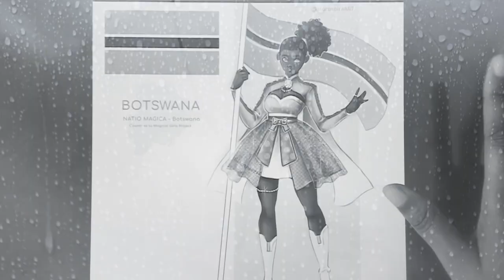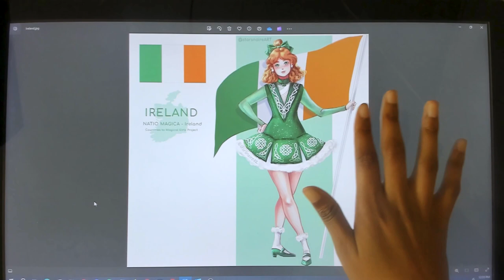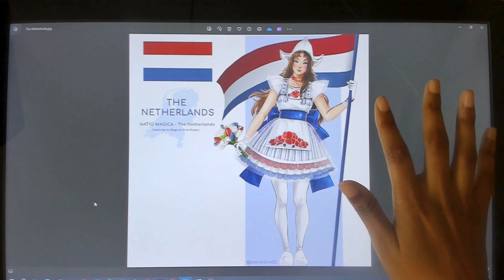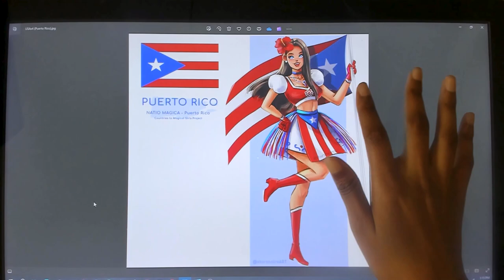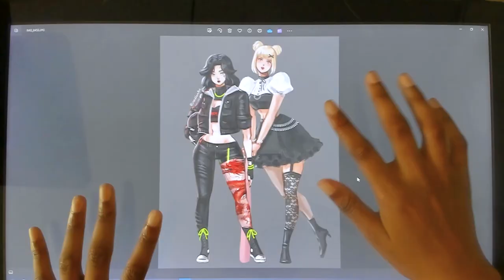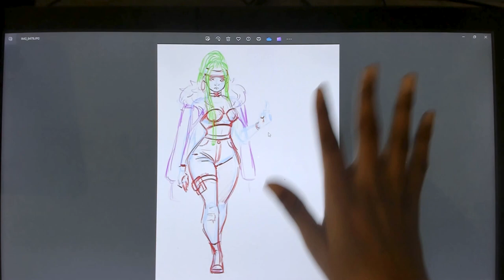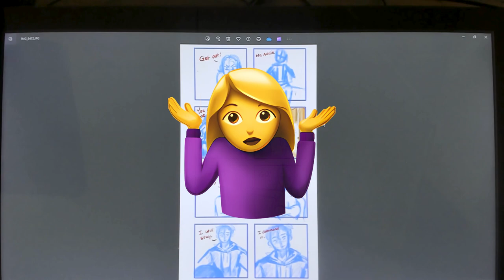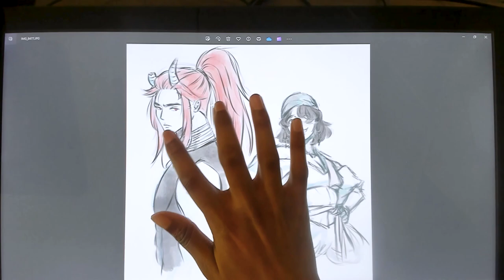A (late) tour of all the art I made in 2023!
ARTIST'S NOTES: Apologies that this video is getting uploaded almost 2 weeks into the New Year! I hadn't thought of even making something like this until I saw other sketchbook tours / 2023 art compilations showing up on my timeline several days ago.

I'm still trying to figure out this video editing thing, so I'm sorry if there are too many errors. Also, I shot part of this on my webcam because it's the only camera I have. But hopefully it's alright.

I gathered up all the artwork I did in 2023 that I could find. There was only one that I didn't show here because it's part of an artist collab that hasn't been released yet. EDIT: Also, there was supposed to be one final reel at the very end, but it turns out I'm kinda dumb and uploaded the wrong video file. So the artwork that showcases the girl in red in my thumbnail isn't even in this video smh. End me please.

Anyways, thank you to everyone that supported my artwork last year and has done so up to now! I appreciate you and I hope to see you again when the time comes for the 2024 art tour!